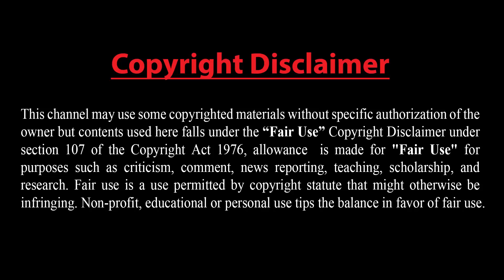ইরান অস্ত্র প্রতিযোগিতা করবে না !! বিপুল পরিমান ট্যাংক-অস্ত্রশস্ত্র আজারি দখলে !! বিস্তারিত দেখুন..